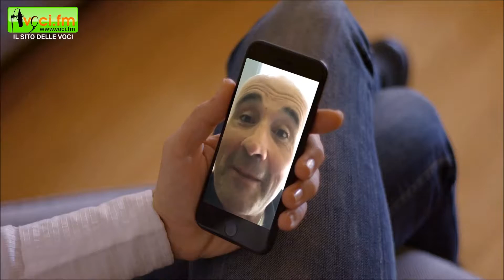VOCI in VIDEO presentazione by Marco Picchio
Lo speaker Marco Picchio spiega come aggiudicarsi uno splendido zaino firmato VOCI.fm semplicemente inviando un messaggio Whataspp al Sito delle Voci